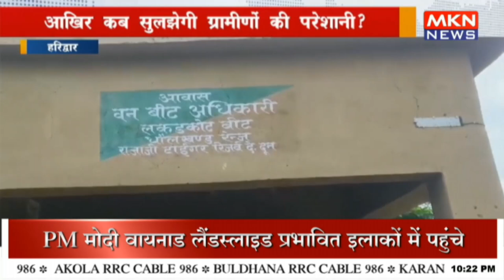हरिद्वार- आज़ादी के बाद भी आज़ाद नहीं हुआ ये गांव